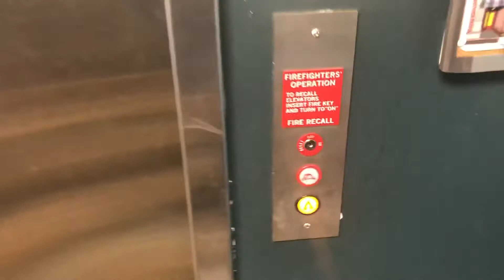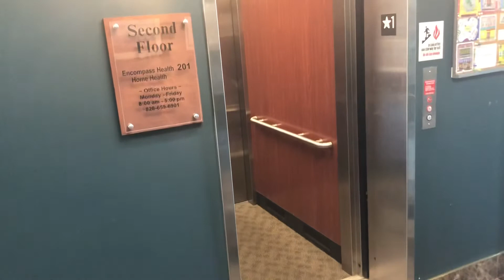[EL] 2005 ThyssenKrupp Traditional (ly Boring) Hydraulic Elevator at an Office Building (Marion, NC)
(8/27/2021)
Yay, another TK Traditional, I totally love these!

NOT.

This one is pretty boring as expected, but it's rather interesting it's a double door. Overall, just pretty basic besides that.

Elevator Brand: ThyssenKrupp
Elevator Model: Oildraulic
Elevator Type: Hydraulic
Floors Served: 2
Est Installation: 2005
OG Fixtures: New Traditional
Original Stuff Remaining: All Original
Mods/Later Additions (if any): NA

Elevator Ratings: 5/10
Overall Opinions: boRing

STF’s Elevator Rating Scale:
10: BEAUTIFUL
9: Nice
8: Good/Cool
7: Charming/Unique
6: Interesting/Average
5: Boring/A Bit Iffy
4: Needs Attention/Dislike
3: Junky
2: Disgusting
1: Never riding again!